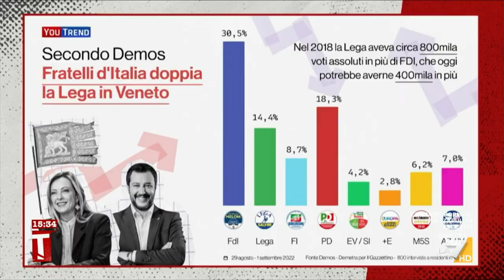Sondaggi, Pregliasco: "FdI supera la Lega anche in Veneto"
Lorenzo Pregliasco (YouTrend) con gli ultimi sondaggi sul Veneto ed un risultato a sorpresa